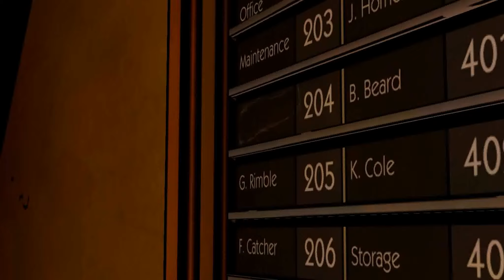The Wolf Among Us Ep1 'Faith' Part 2 (Lets-Play, Playthrough)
Yet another video to place a smile on your face (I hope!)